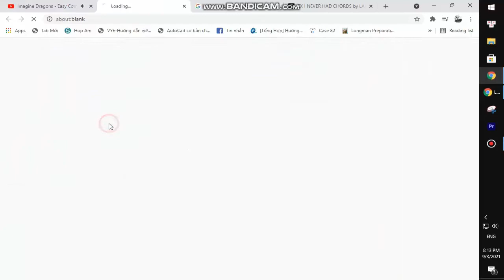AURORA - A Temporary High | Guitar Tutorial